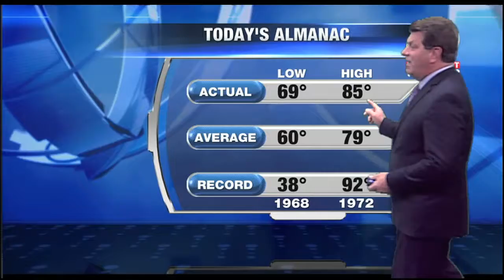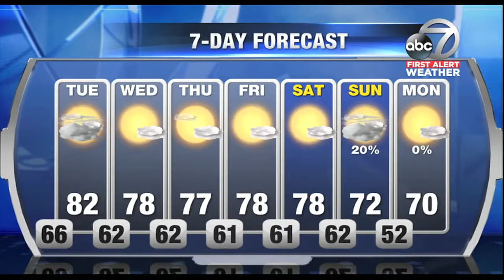First Alert Weather - 6pm November 13, 2017